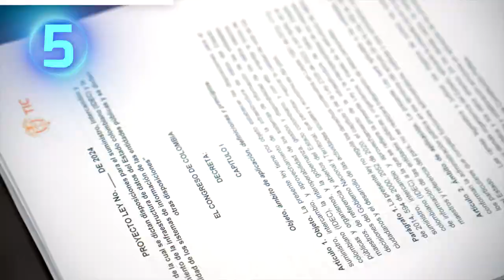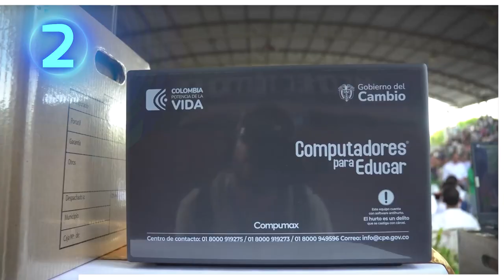Ley de Datos, un camino a la innovación y la IA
El proyecto de Ley para uso de datos que radicó el Ministerio TIC en el Congreso, y que permitirá tomar mejores decisiones y desarrollar Inteligencia Artificial. Los 1.042 niños y niñas de Coello, El Espinal y Murillo, en Tolima, que desde esta semana tienen computadores para estudiar en su casa y potenciar digitalmente a sus familias

El inicio de la entrega de 19 laboratorios de innovación en Atlántico, en Instituciones Educativas del departamento seleccionadas como Nodos de Pensamiento Computacional de 'Colombia Programa'. La designación de El Espinal como la primera Ciudad Inteligente de Tolima, gracias a lo cual desarrollará proyectos de AgroTech y contará con un Microcentro de aprendizaje de IA.

Más de $82.000 millones que está invirtiendo el Ministerio TIC para cerrar la brecha de conectividad en Tolima, a través de los programas Centros Digitales, Zonas Comunitarias para la Paz, Escuelas PotencIA 5G y Escuelas PotencIA Digital